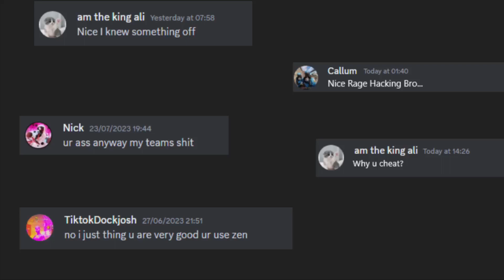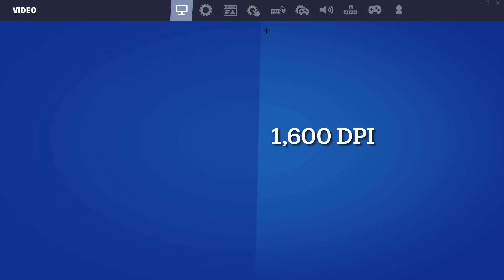SOFTAIM ACCUSATIONS (ft. Deyy, Bugha, Clix) + Best Keyboard Settings For AimBot / Piece Control 🧩